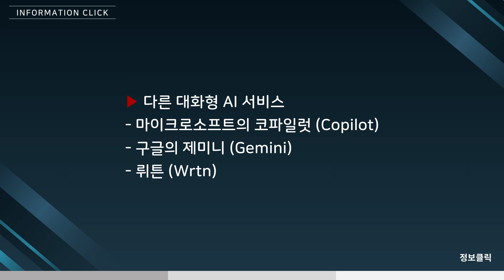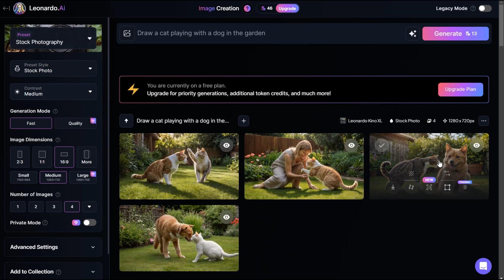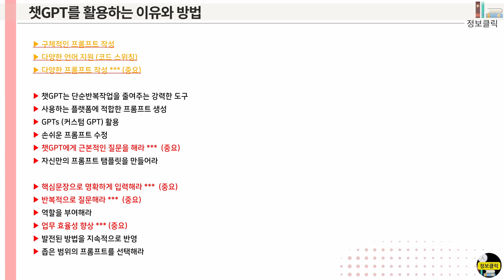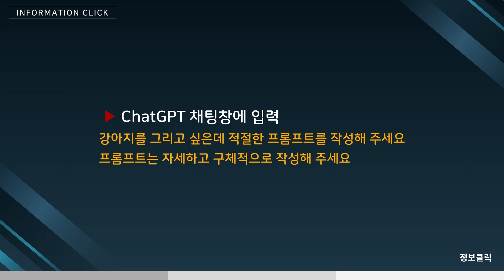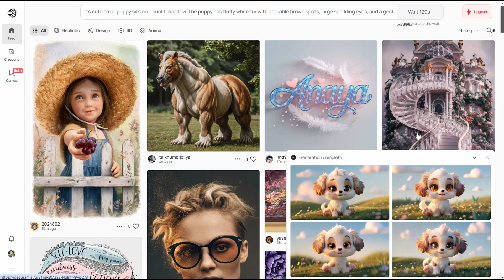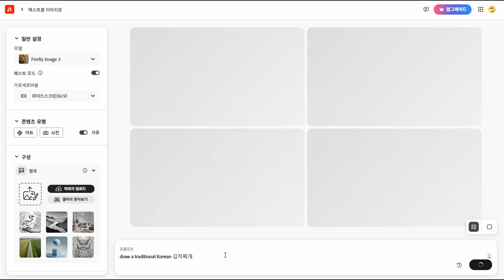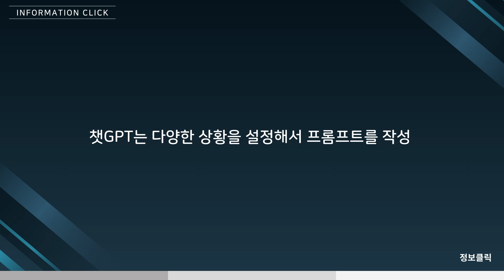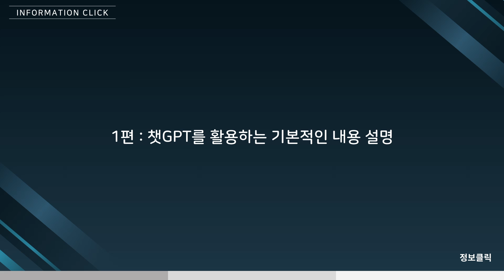쉬운 AI : 챗GPT를 활용한 이미지 생성 AI 프롬프트 작성법 : 기본적인 방법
이번 영상에서는 챗GPT를 이미지 생성 AI에 활용하는 방법을 설명합니다.
지금까지 올린 이미지 생성 AI에 대한 영상중에서 가장 중요한 내용입니다.

이 영상은 이미지 생성 AI에 대한 챗GPT 활용법을 다루지만, 챗GPT의 특성과, 챗GPT 활용법에 대한 근본적인 이유를 설명합니다.
따라서 이 영상을 보시면 챗GPT에 대해 훨씬 더 깊게 이해하실 수 있을 겁니다.
그리고, 설명하는 챗GPT 활용법들은 이미지 생성 외에도 여러 분야에서 다양하게 활용할 수 있습니다.

00:04 주제 설명
02:03 챗GPT를 활용하는 이유
04:30 프롬프트 작성법
06:04 챗GPT를 활용하는 이유와 방법
06:31 구체적인 프롬프트 작성
08:21 다양한 언어 지원
11:16 다양한 프롬프트 작성

◆ 추천영상
레오나르도 AI 사용법 자세히 정리. Leonardo AI. 무료 AI 이미지 생성 사이트
이미지 생성 AI로 기존 이미지 변형. 챗GPT로 이미지 변형 (ChatGPT). 그림 그려주는 AI
이미지 생성 AI로 이미지 제작. 챗GPT로 프롬프트 수정. 그림 그려주는 AI
이미지 생성 AI. 프리셋을 알아야 그림을 제대로 생성할 수 있어요. 레오나르도 AI . Leonardo AI
쉬운 AI : 이미지 생성 AI, 챗GPT와 연동 (ChatGPT). 간단한 사용법. 그림 그려주는 AI

◆ 영상과 관련된 정보
이 영상에는 여러 가지 AI 기술들이 사용되었습니다.
내 목소리를 복제한 AI 음성, 이미지 생성 AI 등이 사용되었습니다.